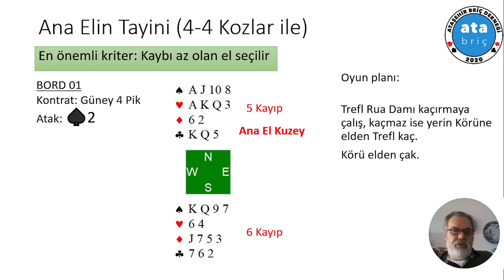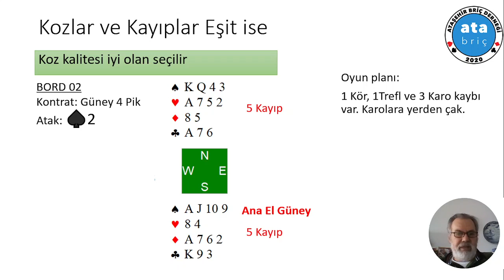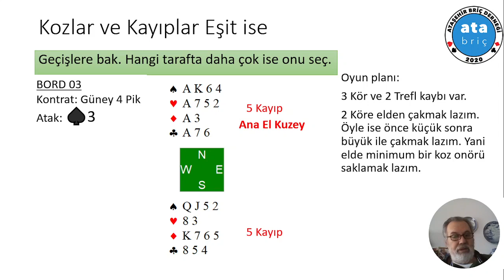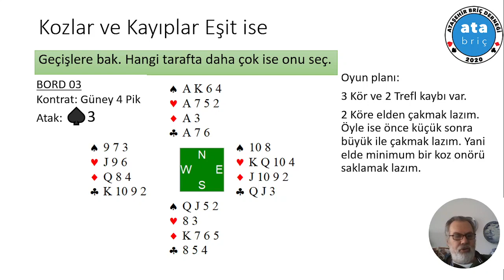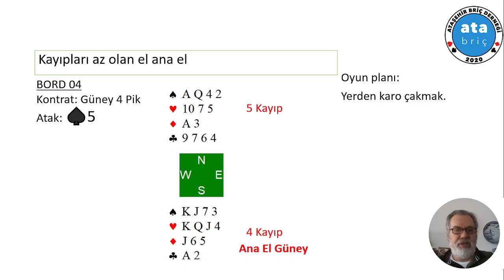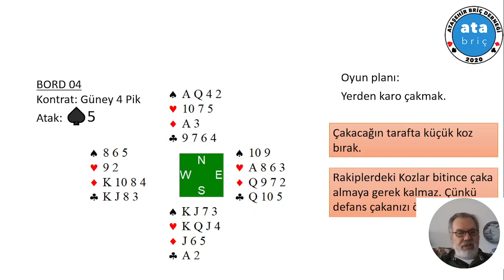Ders01 2 Koz oyunu planlama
Koz oyunu planlama